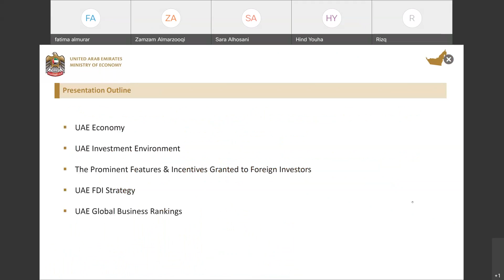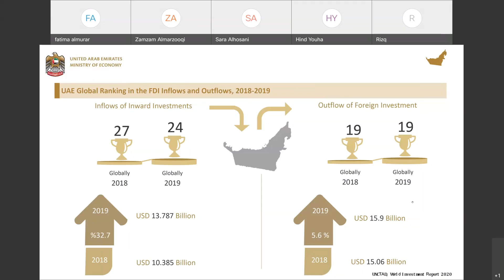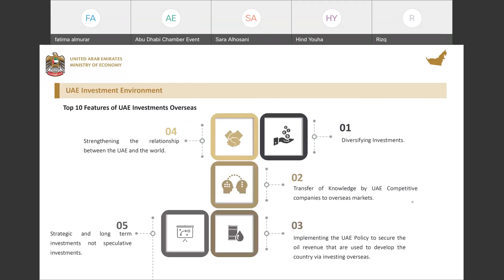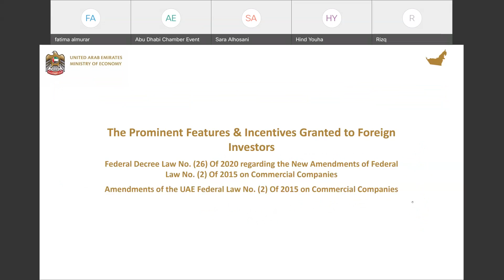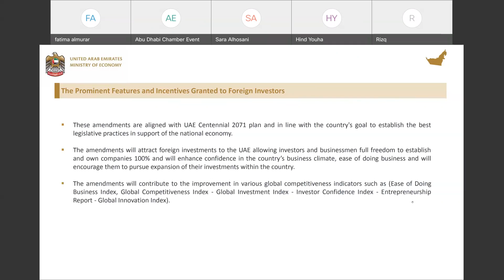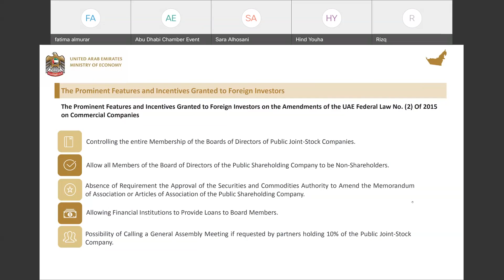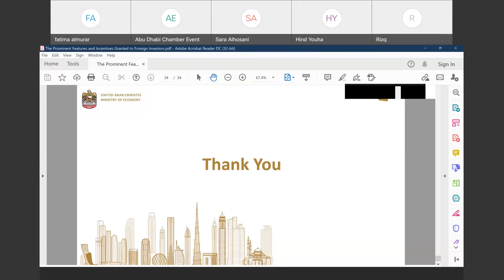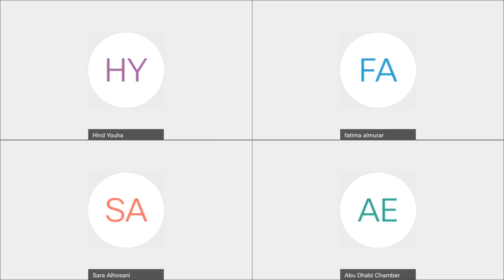Virtual Workshop - "The Most Prominent Features & Incentives Given to Investors"